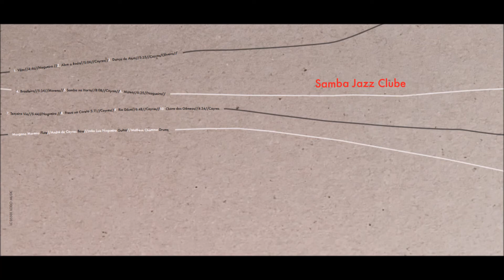Matteo - Samba Jazz Clube (Morgana Moreno + João Luís + André de Cayres + Matheus Chamma)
Matteo (Composed by João Luís)
CD Samba Jazz Clube, by Samba Jazz Clube
2017

Samba Jazz Clube
Morgana Moreno: flute
João Luís: guitar
André de Cayres: bass
Matheus Chamma: drums